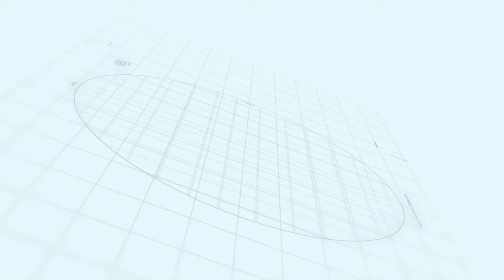Capital Smart City Islamabad Overseas Prime Block H Development Status June, 2022 | Makaan Solutions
Makaan Solutions
Capital Smart City overseas prime block H
Makaan Solution
Development Progress
Islamabad
Rawalpindi